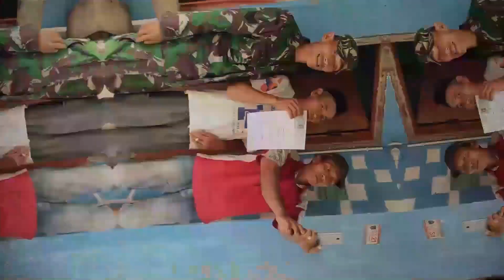Taktik Tempur Regu Part Babinsa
aktik Tempur Regu Part Babinsa
assalamu'alaikum wr.wb..Jumpa kembali dengan Channel TiLUNa OFFICIAL, pada kesempatan ini saya akan membagikan video tentang Simulasi Takti Pertempuran versi Babinsa yang sedang melaksanakan karya bakti gotong royong
semoga konten ini menjadi penghibur, bagi yang baru nonton di Channel ini mohon dukungannya dengan cara klik Like, Share, Subscribe dan komen yang sebanyak-banyaknya, semoga kita semua selalu diberikan kesehatan dan rizki melimpah serta berkah amiin ya robalalamiin..

TNI AD
Kodam
Kodim
Koramil
Militer
Tugas Babinsa
Tugas pokok Babinsa
Fungsi Babinsa
Pengabdian Babinsa
Babinsa Bantu Rakyat
Bakti TNI
TNI Rakyat
TNI Pejuang
Komsos
Silaturahmi
Gotong Royong
Monitoring
NKRI